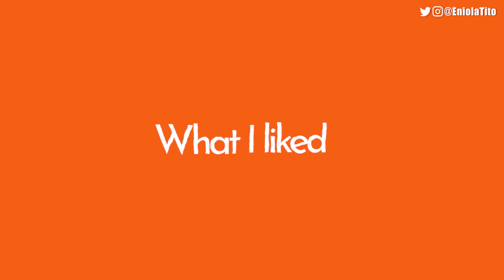Diiche Showmax Series Review (Efa Iwara, Uzoamaka Aniunoh, Chinyere Wilfred, Daniel K. Daniel)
Diiche, an actress, becomes a prime suspect in a high-profile murder investigation over the death of Nnamdi, her fiancé. She must take it upon herself and race against the clock to find out who killed her fiancé and exonerate herself.

However, there is more to the case than meets the eye and a backstory of almost 30 years ago, known only to her mother, that reveals the tussle between good and evil.

The 6-part psychological thriller, directed by James Omokwe, Tolu Ajayi, Fiyin Gambo and Ifeoma Chukwuego, parades a vibrant mix of emerging and established Nollywood acts including Daniel K Daniel, Efa Iwara, Uzoamaka Onuoha, Frank Konwea, Uzoamaka Aniunoh, Kalu Ikeagwu, Chinyere Wilfred and Gloria Anozie-Young.